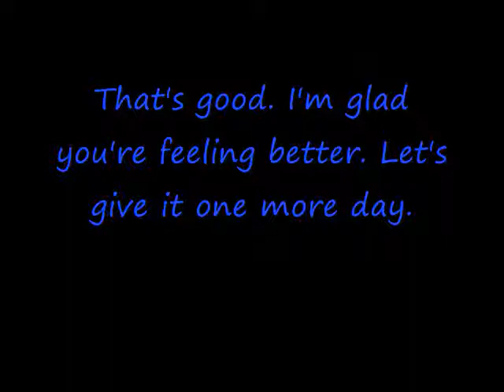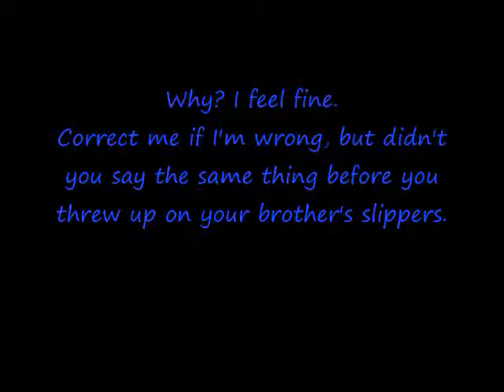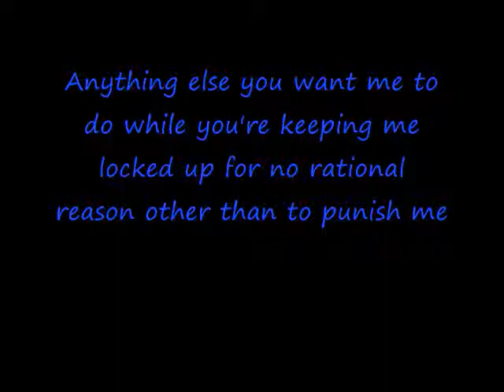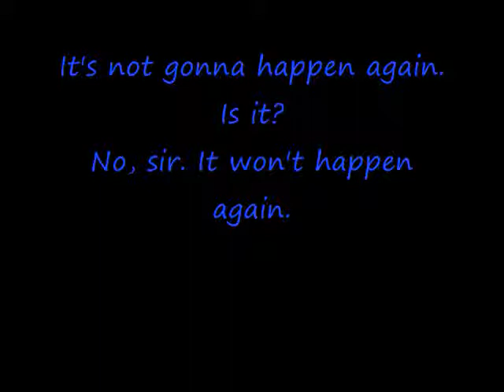Good Dad Bad Cop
Promo clip of upcoming Radio Dramedy Series, Too Much to Remember by Jax Resto, with music by BudaRest. Performed by Venice High School Students.